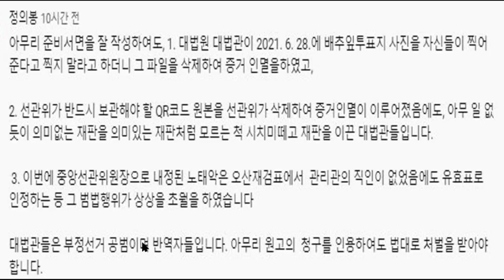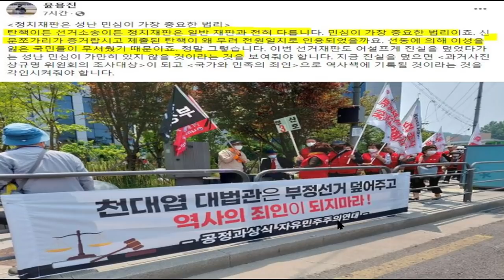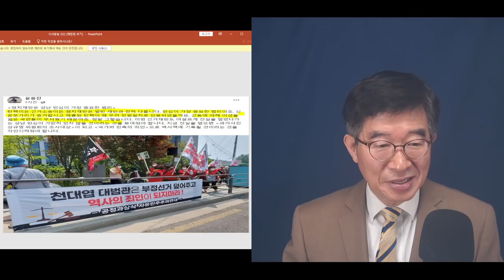"피고를 노골적으로 두둔한 천대엽" / 인천연수을 최종변론, 대법정 분위기 냉냉, 편파적 / 방청객의 기록, 대충 대법관들이 어떻게 판결을 내릴지를 갸늠하게 하다 [공병호TV]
Bitcoin : 3MTW849AkP2ftLeSK2teZHMmzLu7Z83s9U